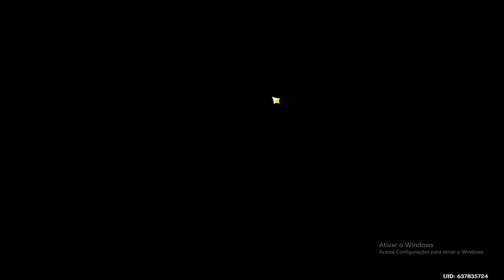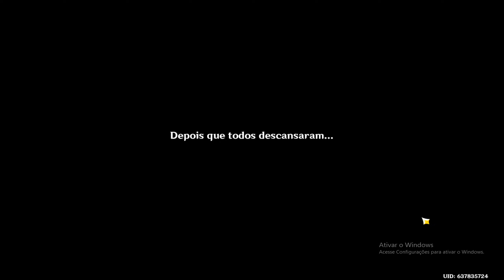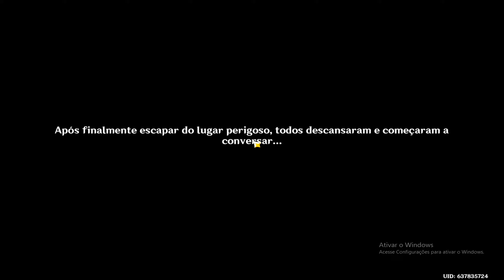🔴Gameplay Genshin Impact - Retorne e encontre-se com os que ficaram para trás - Ep381